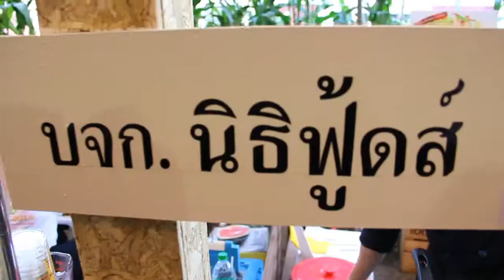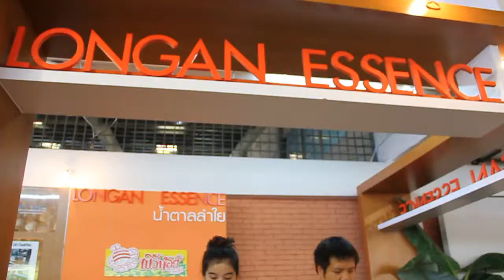พิธีเปิดสํานักงานศูนย์ปฏิบัติการ COMMAND CENTER 25 ตุลาคม 2556